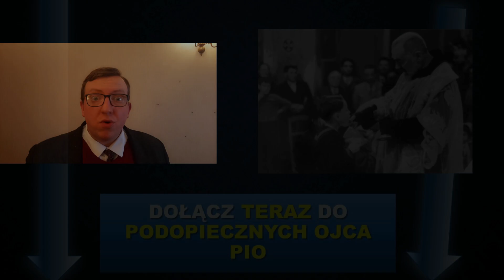OJCZE PIO jak się nie cofać?